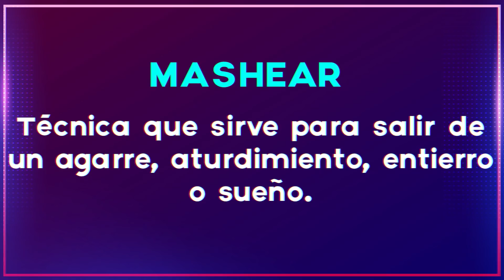Guia de Masheo en Smash Bros Ultimate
Problemas para SALIR de AGARRES, ENTIERROS y ATURDIMIENTOS? No sufras más! con mucho HYPE te presento la GUIA de MASHEO para escapar de esas situaciones como los PRO!

►Chaparrito